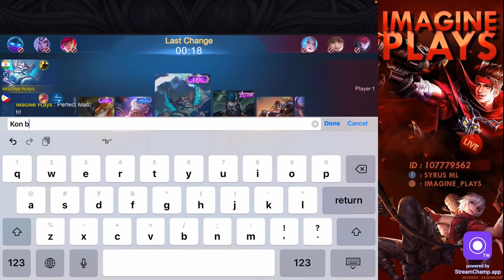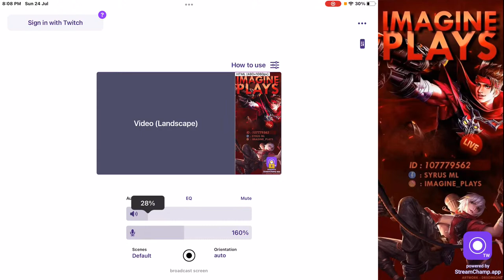ONLY! | iMAGINE Plays | MLBB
S24  GLOBAL/SUPREME  NO. 1 CLAUDE
SUPREME NO. 1 BEATRIX
SUPREME NO. 2 WANWAN
SUPREME NO. 1 YU ZHONG

Hope you will enjoy my stream.

beatrix
global beatrix
beatrix best build